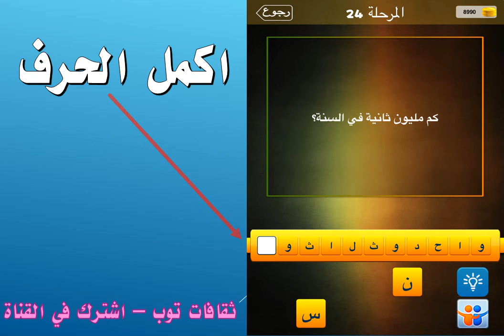كم مليون ثانية في السنة؟